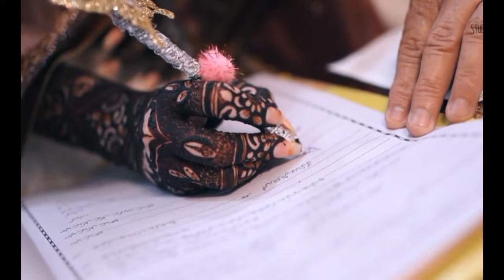💖Arisha Razi khan nikkah full function videos 🙂💖 best eve ever 💓❤️@pk_celebrities.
Thanks again